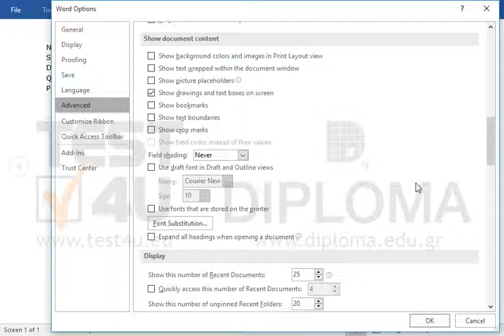Print only data appearing in the form of the current document.